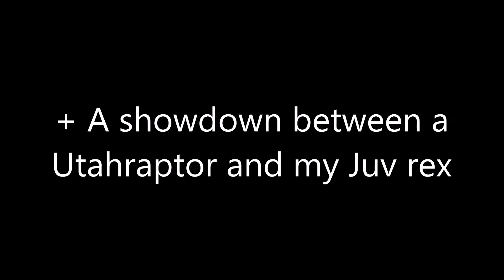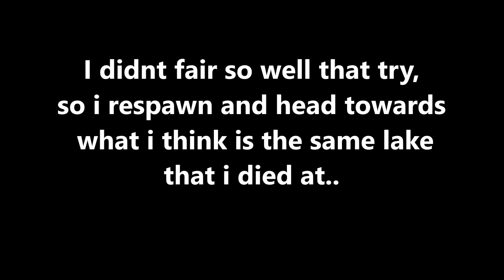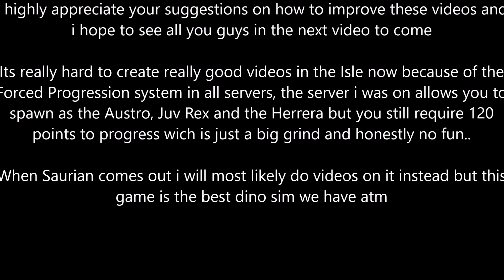The Isle: Juvenile Rex - Utah Raptor Showdown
Today i play as a Juvenile Rex and i have a nice battle with a Utahraptor, Hope ypu enjoy ;D